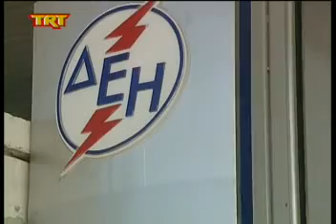Βόλος ''Δανεικοί'' εργαζόμενοι στη ΔΕΗ Βόλου msmpeg4 mp2